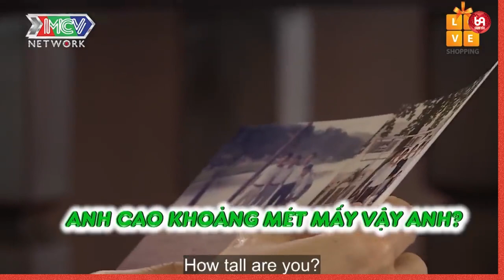Cuộc sống vội vã lắm, đôi khi nó không chờ mình ! Chúc anh may mắn lần sau !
HAT_101
69 Cách Yêu là trang cập nhật những chương trình hẹn hò, ghép đôi, mai mối hot nhất hiện nay BẠN MUỐN HẸN HÒ, HẸN ĂN TRƯA, VỢ CHỒNG SON, YÊU LÀ CƯỚI, MAI MỐI CÙNG NGƯỜI LẠ